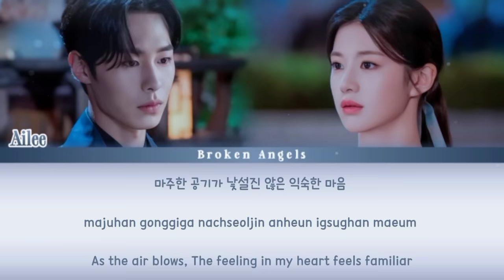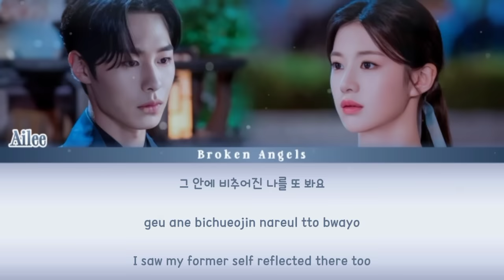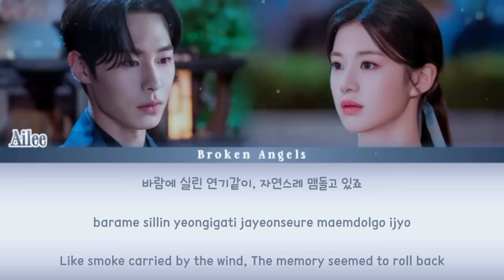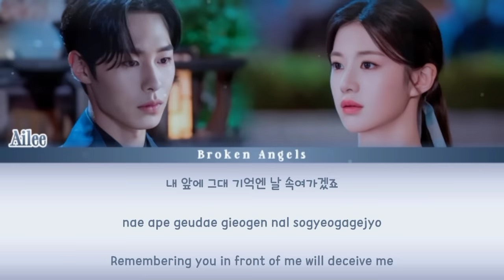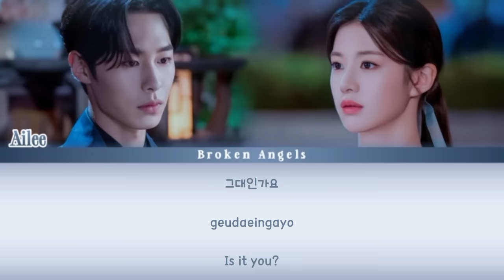Ailee - I’m Sorry [OST Alchemy Of Souls 2 Part 3] Lyrics Sub Han/Rom/Eng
Color coded lyrics video for Ailee - I’m sorry Alchemy Of Souls 2 OST, Hope u like it.

Artist:  Ailee
Track: I’m sorry Alchemy Of Souls OST Part. 3
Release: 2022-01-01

ailee i’m sorry
ost alchemy of souls season 2
ailee im sorry ost alchemy of souls 2
Ailee ost alchemy of souls
Alchemy of souls 2: light and shadow ost
Aos 2 ost
Alchemy of souls season 2 ost
Ailee ost
ailee i’m sorry ost lyrics
ailee i’m sorry mv
ailee i’m sorry reaction
i’m sorry ost alchemy of souls
Go yoon jung lee jae wook
에일리 I’m sorry
환혼: 빛과 그림자 OST Part 3
리아 푸른꽃